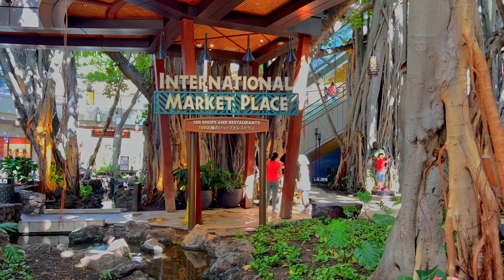[Beautiful Places 4K] Waikiki Bus Tour Hawaii, US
Waikiki is a vibrant neighborhood with a popular surf beach and high-rise hotels by the sea. Kalakaua Avenue and nearby streets are lined with trendy designer boutiques.